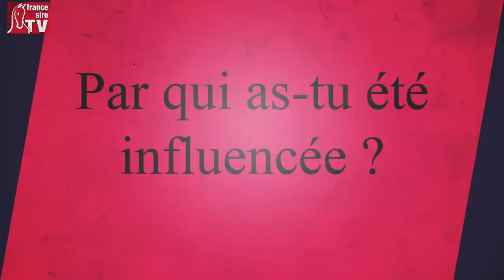Vous êtes qui, Anne & Baudouin de la Motte Saint Pierre ?